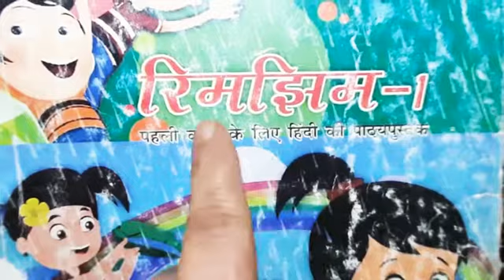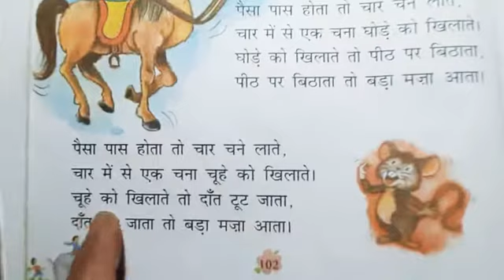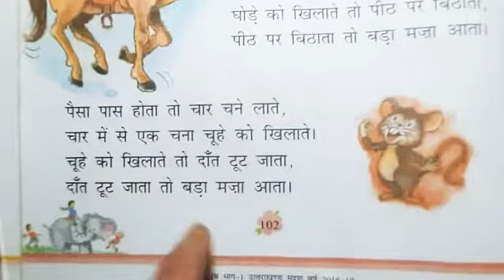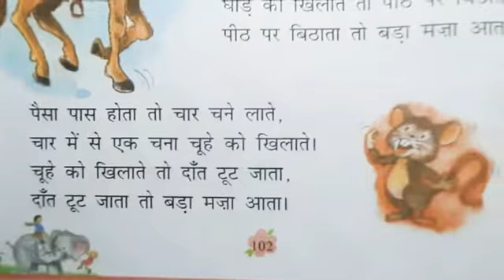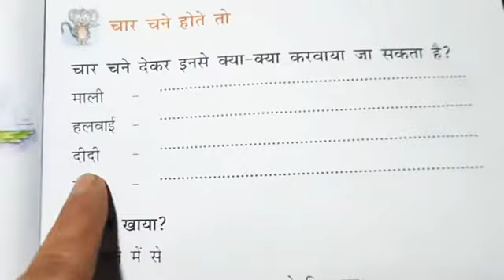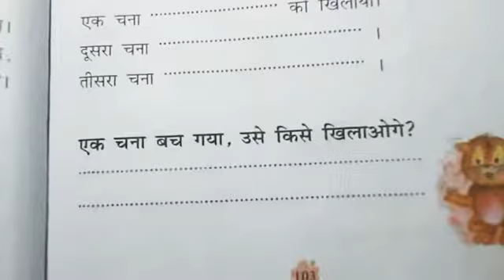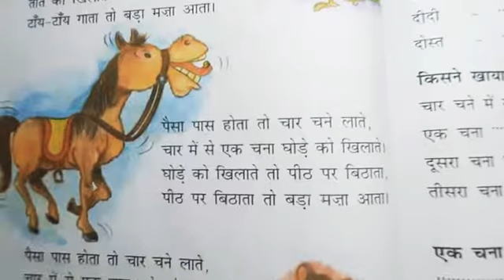Class-1/Sub-Hindi/Topic- Chaar Chane Laate.